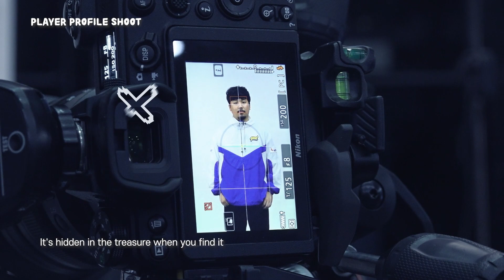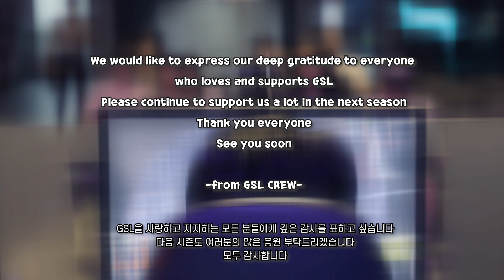GSL S2 ENDING